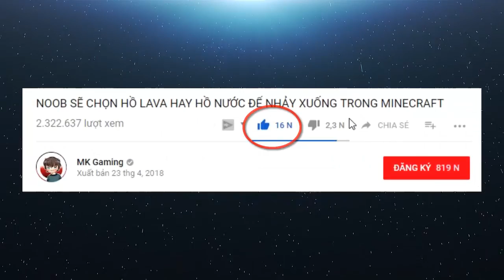THỬ THÁCH CHƠI TRỐN TÌM CÙNG TALKING ANGELA VÀO LÚC 3 GIỜ SÁNG TRONG MINECRAFT